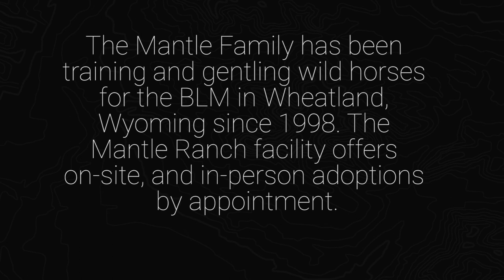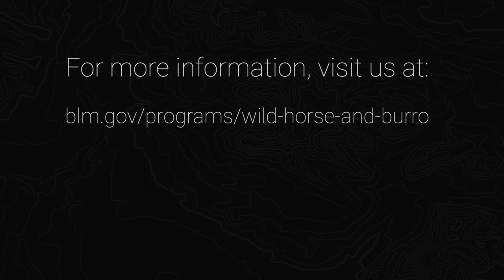Mantle Wild Horse Adoption and Training Facility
The Mantle Family has been training and gentling wild horses for the BLM in Wheatland, Wyoming since 1998. Mantle Ranch cares for approximately 200 head of mixed-age and gender of horses.

The Mantle Ranch is a family based business consisting of Steve Mantle; Bryan Mantle and Katie Sherman; and Nick Mantle and his wife Kayla. Steve started working with wild horses in the 1980’s and both Bryan and Nick have 18 years of continuous time working in the family business with the wild horses and BLM.

Their operation currently uses the Internet to place over 50% of the adopted horses. The facility offers on-site, and in-person adoptions by appointment. Their training methods involve simple safety, patience, and consistency as the top priority. They spend time observing the horses behavior and then develop a training plan for each horse based on each one’s specific needs.